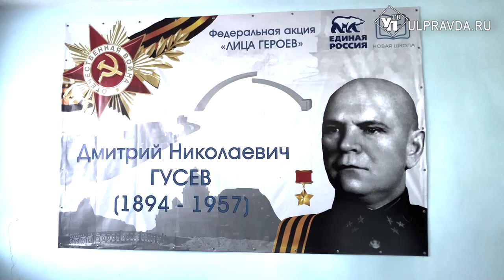Кадетам из Карсуна вручили медали за участие в параде Победы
Не забывать героев нашей страны. Для школьников и студентов в Ульяновской области регулярно проводят патриотические мероприятия. В этот раз акция прошла в школах Карсуна, с ребятами пообщался секретарь регионального отделения партии «Единая Россия» Владимир Камеко.